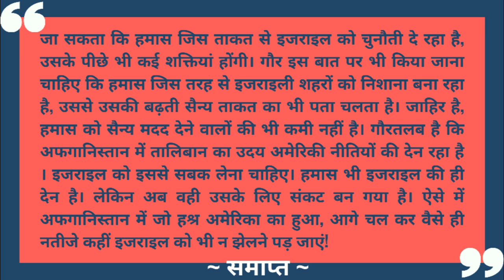bihar ASI steno dictation 90wpm | RSMSSB steno dictation 90wpm | RSSB steno dictation 90wpm | SSC